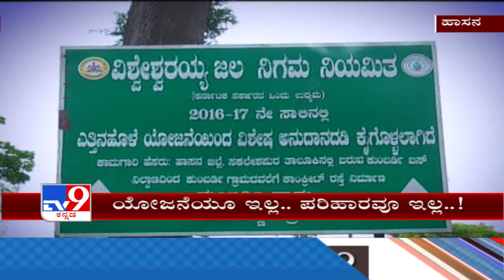Hassan: Govt Delays To Pay Compensation To Farmers For Acquired Land in Yettinahole Project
ರಾಜ್ಯದ 7 ಬಯಲುಸೀಮೆ ಜಿಲ್ಲೆಗಳಿಗೆ ಕುಡಿಯೋ ನೀರು ಒದಗಿಸೋ ರಾಜ್ಯದ ಮಹತ್ವಾಕಾಂಕ್ಷಿಯ ಎತ್ತಿನಹೊಳೆ ಯೋಜನೆಯ ಕಾಮಗಾರಿ ಪೂರ್ಣವಾಗಿ ಆಮೆಗತಿಯಲ್ಲಿ ಸಾಗ್ತಿದೆ. ಸೂಕ್ತ ಅನುದಾನದ ಕೊರತೆಯಿಂದ 5 ವರ್ಷದಿಂದ ನಡೆಯುತ್ತಿರೋ ಕಾಮಗಾರಿ ಇನ್ನೂ ಮುಗಿದಿಲ್ಲ.